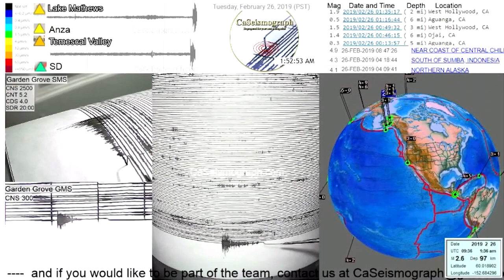Off the grid 3.3 Norwalk Earth Quake!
OFF THE GRID,  is something we are worried about when our drum paper gets to the end. If then a bigger size of earthquake would happen it possibly could cause our needle to fly of the side and get stuck.  This minor 3.3 Quake this morning was lucky small enough to not give us any trouble.